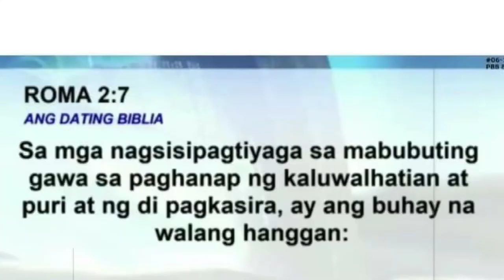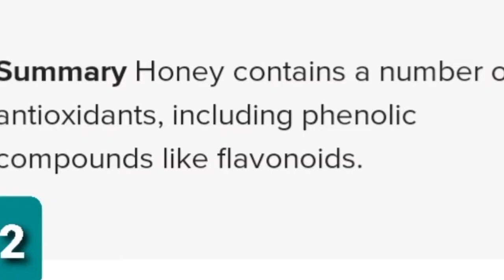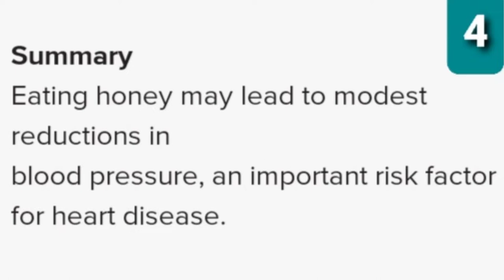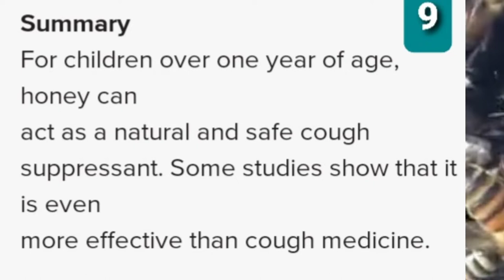10 SURPRISING HEALTH BENEFITS OF HONEY BEE vlog#59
Choice  guality brand to insure the intact of nutrients& menirals